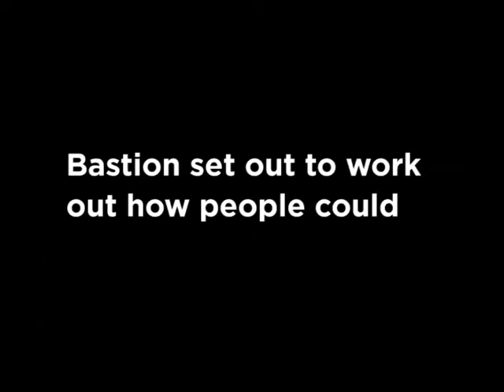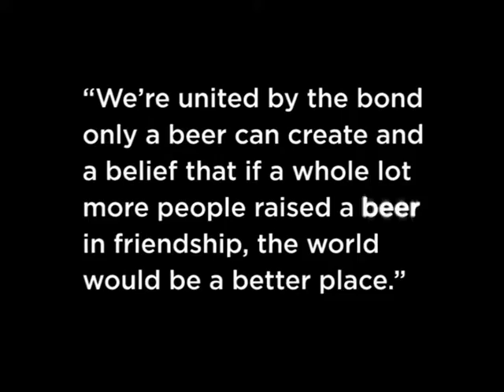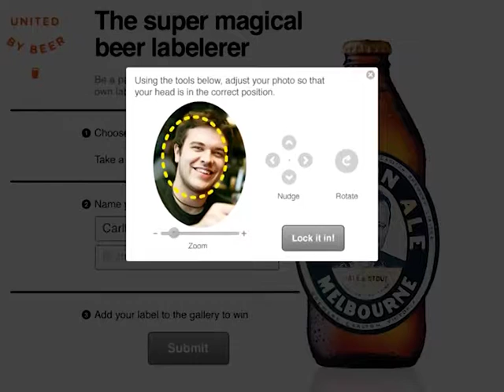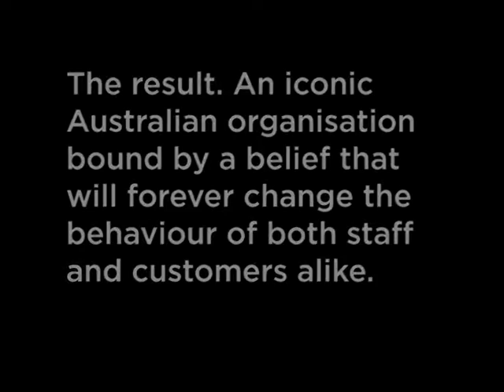CUB Case study and Testimonials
This look into the history and branding of CUB was developed by Simon under the banner of Bastion Brands